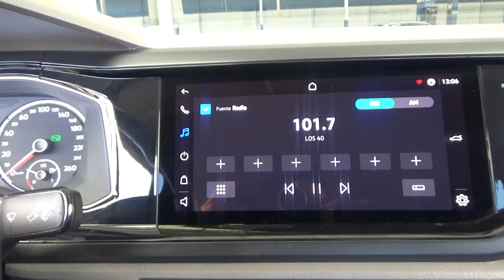Volkswagen / Virtus / 20222 - 19043